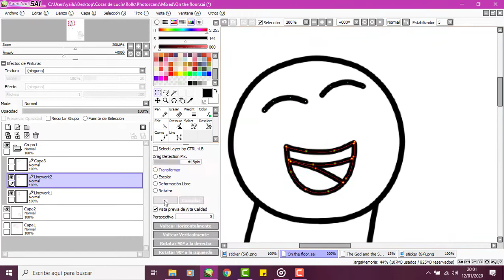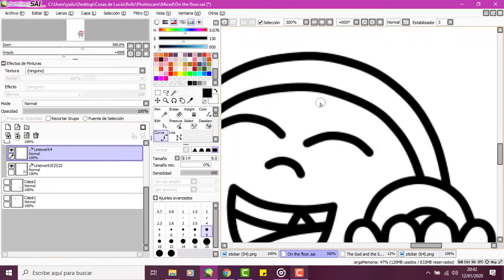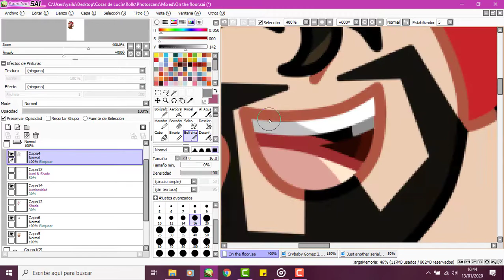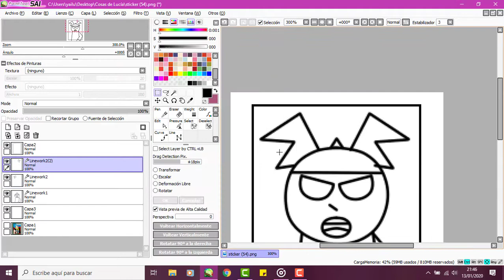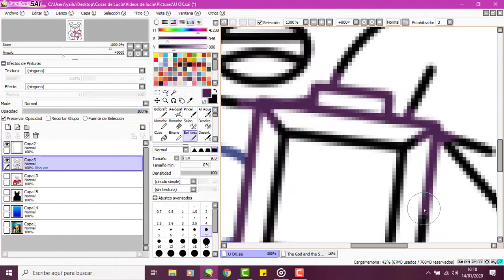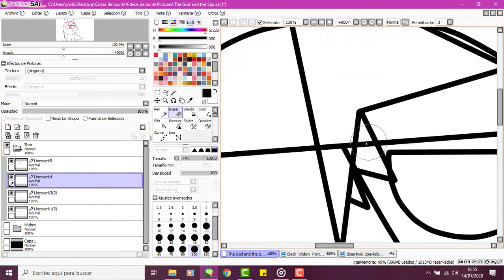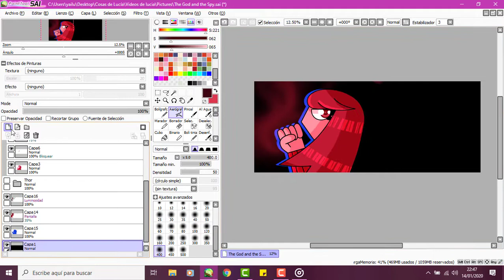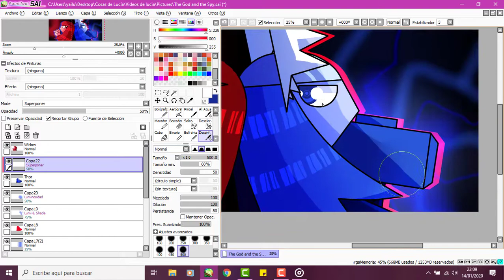- SPEEDPAINTS - Three quickies (to keep Youtube alive)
Hi guys _3
Sorry for not being so long here...
Been busy doing some other things.

Anywho - this one features a mashup sketch digitation based off a meme I made, a remake of a sticker in LINE (chatting website,like Telegram but Japanese) and some banner-style thing,which feats. my two favorite Marvel heroes.

And well...